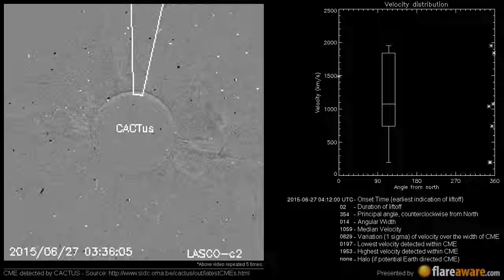A Non Earth directed CME at 2015-06-27 04:12:00 UTC